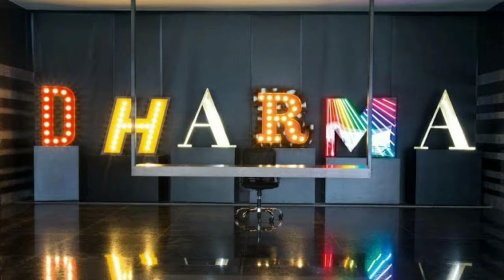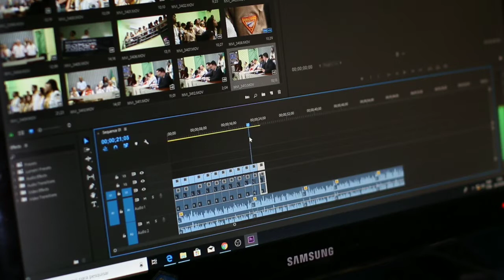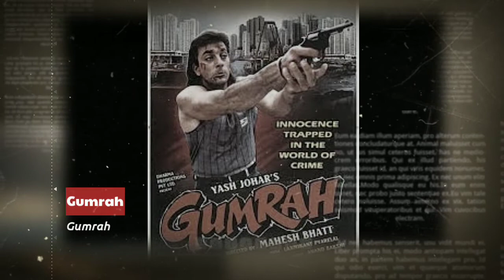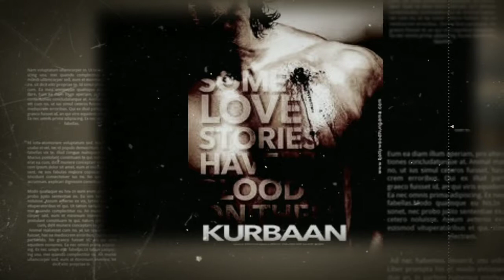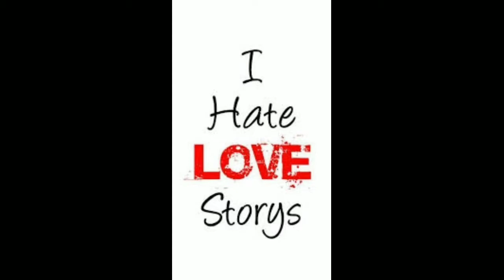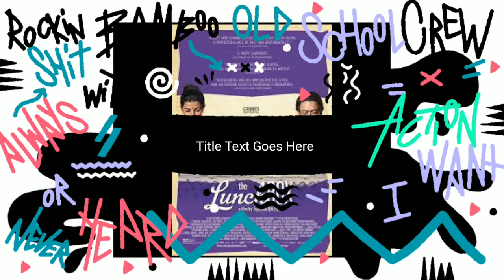History of Dharma productions 1979 to 2020 | all movie of Dharma productions | karan johar all movie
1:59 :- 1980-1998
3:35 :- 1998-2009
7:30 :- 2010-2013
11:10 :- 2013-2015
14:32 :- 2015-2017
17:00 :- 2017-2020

Star kids world
Dharma productions Pvt. Ltd.